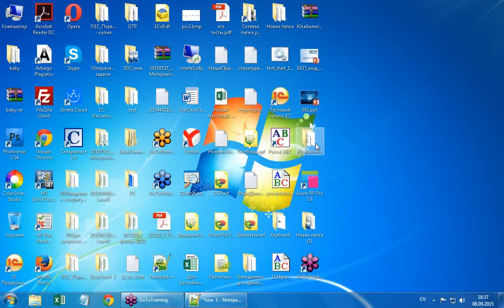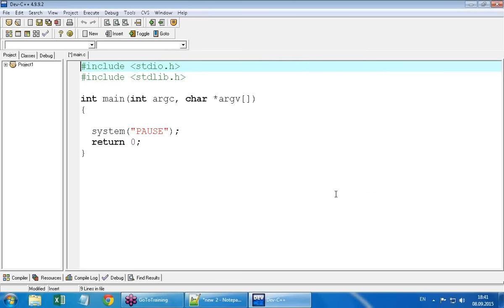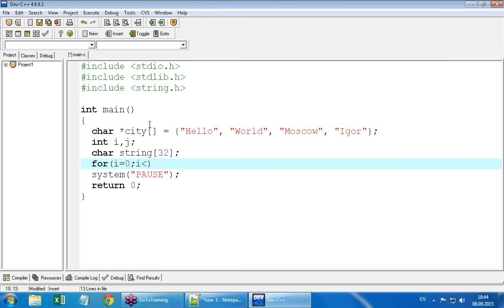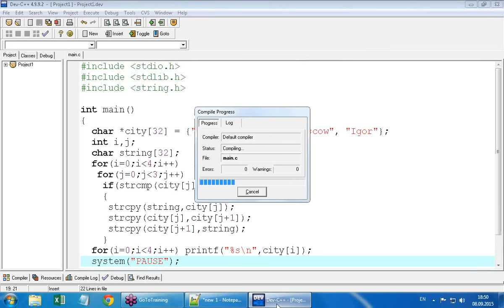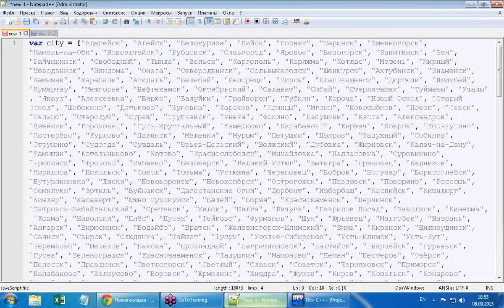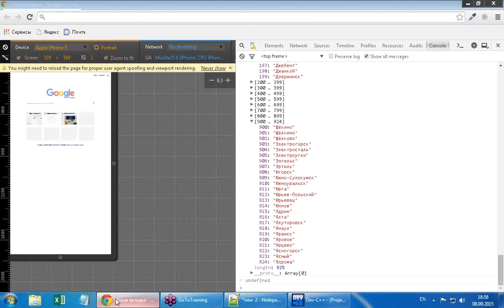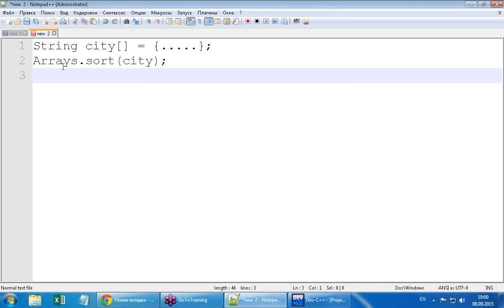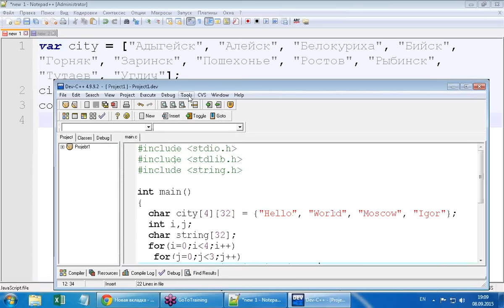Сортировка сложных данных в различных языках программирования (красота или производительность)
Вебинар ориентирован на программистов, работающих на языках Си, Си++, а также  веб-программистов. В ходе бесплатного вебинара будут обсуждаться проблемы сортировки данных в разных языках программирования, рассмотрены преимущества и недостатки конкретных языков при решении задач сортировки сложных данных. Особое внимание будет уделено проблемам сортировки данных на JavaScript и C, оптимизации программ.

Вебинар проводит преподаватель центра Специалист при МГТУ имени Баумана, сертифицированный инструктор Autodesk Игорь Вячеславович Седых.